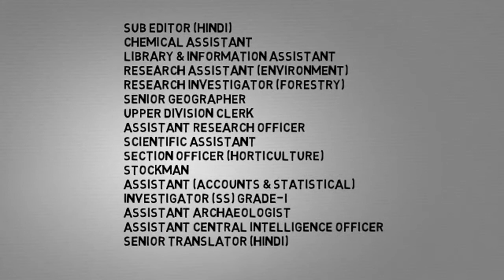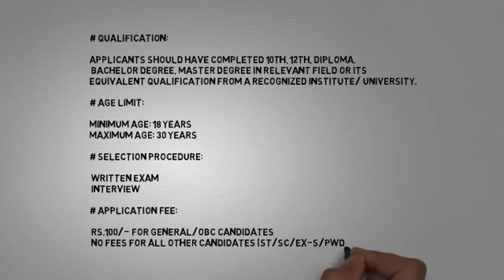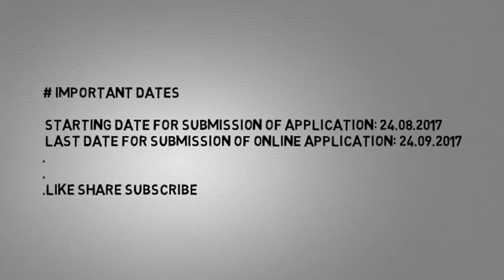SSC NR Recruitment 2017 – 244 Clerk, Scientific Assistant Posts | Apply Now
SSC NR Recruitment 2017 –
244 Clerk, Scientific Assistant Posts |
Apply Now
# Employment Type: Central Govt Jobs
# Job Location: All Over India
# Total No. of Vacancies: 244

Name of the Posts:
• Conservation Assistant
• Technical Assistant (Hindi)
• Scientific Assistant (Mechanical)
• Scientific Assistant (Electronics)
• Assistant Research Officer
• Wildlife Inspector
• Senior Technical Assistant
• Investigator (Language)
• Technical Clerk (Economics)
• Junior Conservation Assistant
• Junior Analyst
• Sub Editor (Hindi)
• Chemical Assistant
• Library & Information Assistant
• Research Assistant (Environment)
• Research Investigator (Forestry)
• Senior Geographer
• Upper Division Clerk
• Assistant Research Officer
• Scientific Assistant
• Section Officer (Horticulture)
• Stockman
• Assistant (Accounts & Statistical)
• Investigator (SS) Grade-I
• Assistant Archaeologist
• Assistant Central Intelligence Officer
• Senior Translator (Hindi)
# Qualification:
Applicants should have completed 10th, 12th, Diploma,
 Bachelor Degree, Master Degree in relevant field or its
equivalent qualification from a recognized Institute/ University.

# Age Limit:
# Selection Procedure:
• Written Exam
• Interview
# Application Fee:
• Rs.100/- for General/OBC Candidates
• No fees for All Other Candidates (ST/SC/Ex-s/PWD)
# Important Dates
• Starting Date for Submission of Application: 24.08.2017
• Last date for Submission of Online Application: 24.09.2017

History Lectures :-